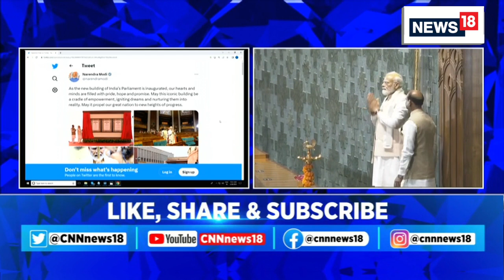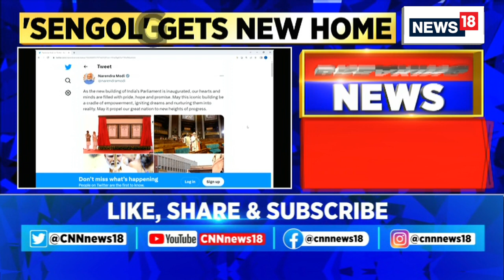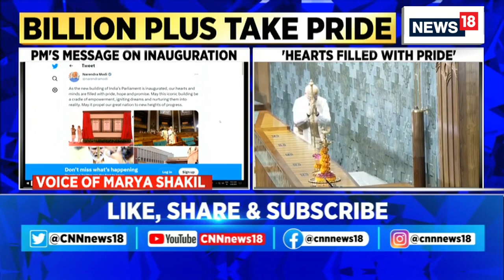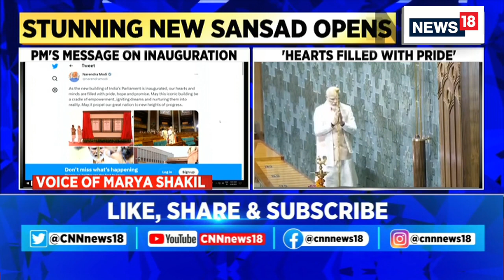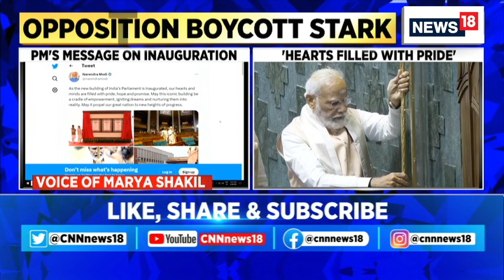PM Modi News | New Parliament Building | PM Modi's New Tweet On New Sansad | English News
Breaking News:  PM Modi tweeted out 'As the new building of India’s Parliament is inaugurated, our hearts and minds are filled with pride, hope and promise'

n18oc_breaking